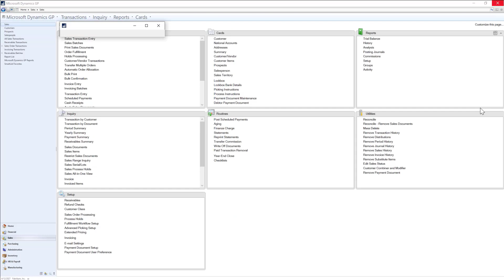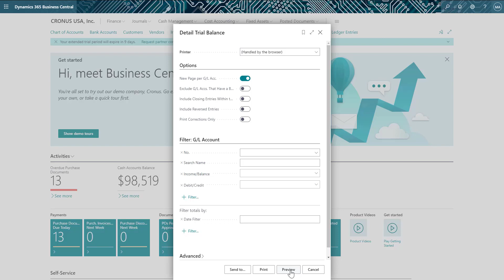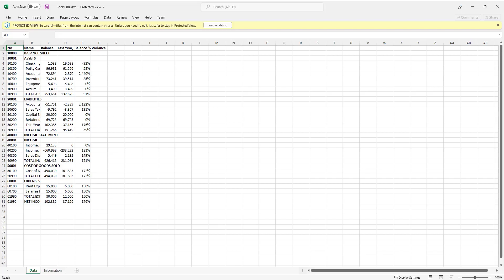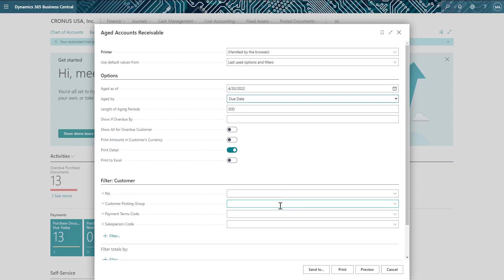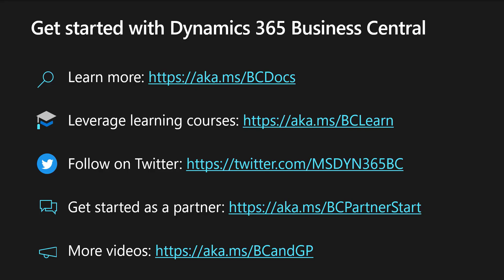Comparing Trial Balance and Aging Reports between Dynamics GP and Dynamics Business Central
Learn more about printing similar GP reports such as the Trial Balance and Aging Reports in Business Central.